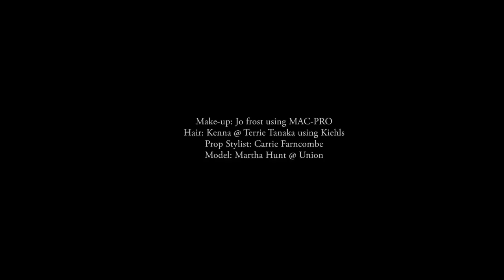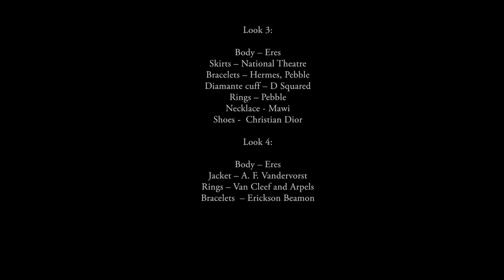Glass films...Drop by Benjamin Lennox and Thomas Cooksey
What happens if  you wake up in the future? SS2010 picks for you to look light years ahead... featuring looks by Dior, Hermes, Sharon Wauchob, AF Vandervorst, Bulgari, Van Cleef & Arpels and so much more..

Directors: Benjamin Lennox and Thomas Cooksey
Video Editor: Jack Spencer
Fashion Editor: Marie-Louise von Haselberg
Make-up: Jo frost using MAC-PRO
Hair: Kenna @ Terrie Tanaka using Kiehls